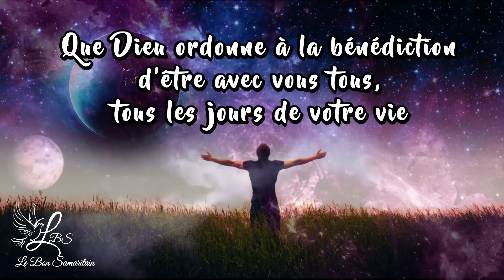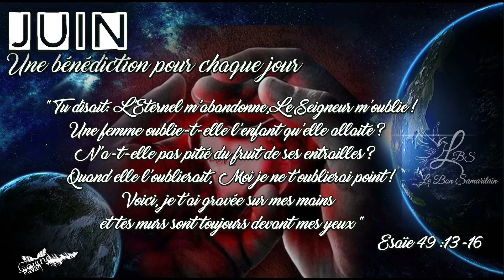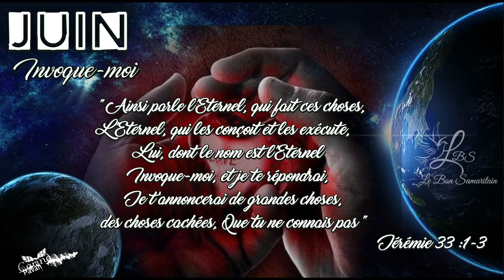Prière de bénédiction pour le mois de JUIN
Si vous souhaitez soutenir notre ministère envoyez vos dons :
- Via le bouton "MERCI" sous chaque vidéo
(Communication: don)

• Je t’aime
"Quand les montagnes s'éloigneraient, Quand les collines chancelleraient, Mon amour ne s'éloignera point de toi, Et mon alliance de paix ne chancellera point, Dit l'Eternel, qui a compassion de toi." (Es 54:10)
Mes biens aimés, voyez et sentez combien l’Eternel est bon à votre égard
Combien son amour est inconditionnel et sans limite
Combien ses bontés sont innombrables et bienveillantes sur votre vie…

• Une bénédiction pour chaque jour
Cieux, réjouissez-vous! Terre, sois dans l'allégresse! Montagnes, éclatez en cris de joie! Car l’Éternel console son peuple, Il a pitié de ses malheureux.
Tu (Sion) disait: L’Éternel m'abandonne, Le Seigneur m'oublie!
Une femme oublie-t-elle l'enfant qu'elle allaite? N'a-t-elle pas pitié du fruit de ses entrailles? Quand elle l'oublierait, Moi je ne t'oublierai point.
Voici, je t'ai gravée sur mes mains; Tes murs sont toujours devant mes yeux. (Esaïe 49 :13-16)

Sache que Dieu n’oublie aucun de ses enfants et il a son regard posé sur chacun d’entre eux et il travaille sur ta vie même dans le silence
Oui, là où tu ne l’entends pas
il est là où tu ne le vois pas,
là où tu ne l’attends pas !
Le problème c’est que tu es trop centré sur toi-même pour le comprendre !
19Quand je pense à ma détresse et à ma misère, A l'absinthe et au poison;
20Quand mon âme s'en souvient, Elle est abattue au dedans de moi.
21Voici ce que je veux repasser en mon coeur, Ce qui me donnera de l'espérance.
22Les bontés de l'Eternel ne sont pas épuisées, Ses compassions ne sont pas à leur terme;
23Elles se renouvellent chaque matin. Oh! que ta fidélité est grande!
24L'Eternel est mon partage, dit mon âme; C'est pourquoi je veux espérer en lui.
25L'Eternel a de la bonté pour qui espère en lui, Pour l'âme qui le cherche.
26Il est bon d'attendre en silence Le secours de l'Eternel. Lamentation 3 :19-26

• Invoque-moi et je te répondrai
1 La parole de l'Eternel fut adressée à Jérémie une seconde fois, en ces mots, pendant qu'il était encore enfermé dans la cour de la prison : 2 Ainsi parle l'Eternel, qui fait ces choses, L'Eternel, qui les conçoit et les exécute, Lui, dont le nom est l'Eternel : 3 Invoque-moi, et je te répondrai ; Je t'annoncerai de grandes choses, des choses cachées, Que tu ne connais pas. Jérémie 33 :1-3

9 Mais, comme il est écrit, ce sont des choses que l'œil n'a point vues, que l'oreille n'a point entendues, et qui ne sont point montées au cœur de l'homme, des choses que Dieu a préparées pour ceux qui l'aiment. 10 Dieu nous les a révélées par l'Esprit. Car l'Esprit sonde tout, même les profondeurs de Dieu. 11 Lequel des hommes, en effet, connaît les choses de l'homme, si ce n'est l'esprit de l'homme qui est en lui ? De même, personne ne connaît les choses de Dieu, si ce n'est l'Esprit de Dieu.
1 Corinthiens 2 : 7-16

• Ne t’arrête pas !
L’Éternel voulait sauver la vie de Lot et sa famille. Il lui recommanda de ne pas regarder en arrière et de ne pas s’arrêter (Genèse 19:16-17) afin qu’il ne s’arrête pas sur le chemin des pécheurs et ne s’assoie avec ceux qui se moquent de Dieu ( Psaume 1:1-6).
1 Heureux l'homme qui ne marche pas selon le conseil des méchants,
Oui, bienheureux est l’homme qui ne cherche pas conseil auprès des gens en révolté contre Dieu,
Qui ne s'arrête pas sur la voie des pécheurs et qui ne se laisse pas entrainer sur le sentier des pécheurs pour s’y arrêter pendant un moment
Heureux celui qui ne s'assied pas et ne s’installe pas en compagnie des moqueurs,

un commentaire,
PARTAGEZ,

- Action Trailer (Main)
-Anthem of Inspiration (Creative Commons)